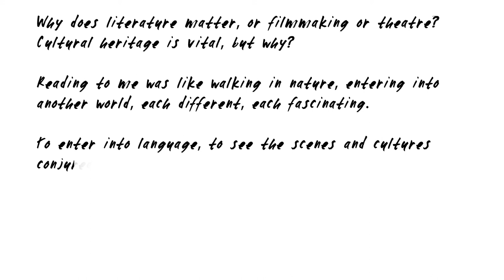Sigrid Rausing FRSL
Sigrid Rausing is the Publisher of Granta Books & Editor of Granta Magazine. Her book, 'Everything is Wonderful' was shortlisted for the RSLOndaatje Prize. Her memoir, 'Mayhem', was shortlisted for Wellcome Book Prize.

30 November marks 200 years of the Royal Society of Literature and the launch of RSL 200 a 5-year festival celebrating the best in British literature past, present and future.